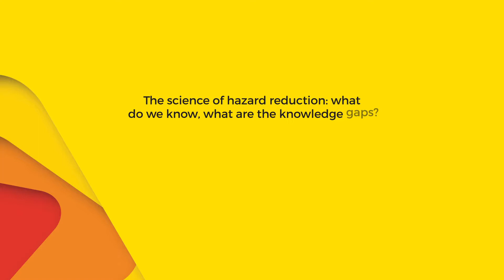Q&A with Prof Mike Clarke - National Fire Fuels Science webinar: the science of hazard reduction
Prof Mike Clarke (La Trobe University) answers viewer questions that we didn't get time for during our National Fire Fuels Science webinar: the science of hazard reduction. The webinar took place on 13 May 2020.

0:27 How can hazard reduction burning be more adaptive to climate change?

2:06 How does hazard reduction burning promote healthy species and ecosystem diversity?

3:49 Has the south east of Australia thoroughly explored using more extensive cool burn programs?

6:11 What contemporary factors affected our ability to control the 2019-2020 bushfires?

8:34 Given the complexities of hazard reduction burning, would it be easier, safer and cheaper to only focus on suppression of bushfires?